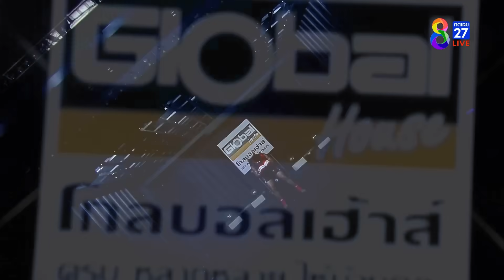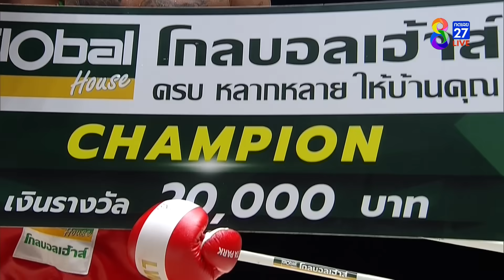LWC Super Champ | คู่ที่ 5 เดชสุริยา ต.เพชรตะวัน VS อเล็กซานดรู บูบเรีย | 16/09/66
🥊มวยคู่ที่ 5 เดชสุริยา ต.เพชรตะวัน VS อเล็กซานดรู บูบเรีย (โรมาเนีย)

ที่สุดของสังเวียนมวยไทยที่รอให้ทุกคนได้สัมผัส ศึกมวยไทยปะทะมวยต่างชาติที่ครองใจชาวไทยทั่วประเทศ ช่อง8 LWCSuperChamp นัดวันเสาร์ที่ 16 ก.ย. 2566 ถ่ายทอดสดทาง ช่อง8 เวลา 17.30 น. เป็นต้นไป